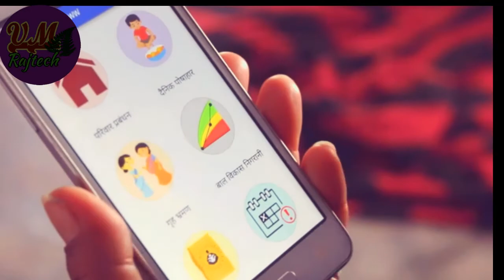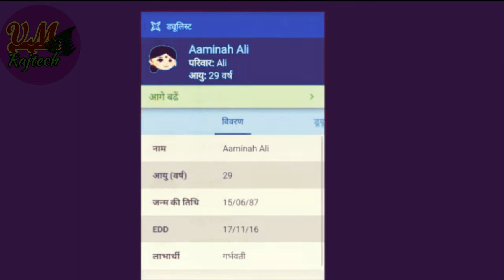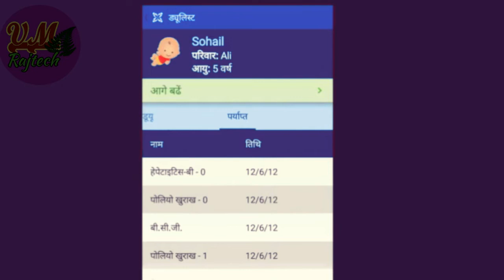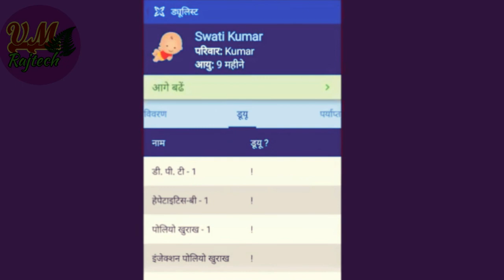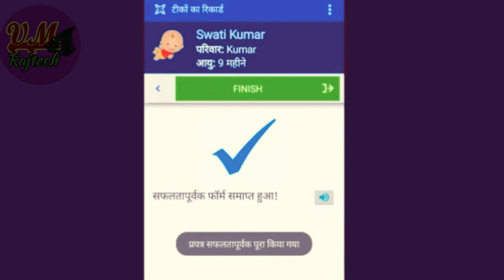Anganwadi me ICDS CAS ke dulist form kaise chack kare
आंगनवाडी कार्यकर्ताओ के स्मार्ट फोन मे ICDS CAS में डयूलिस्ट के फोरम को सही तरीको से चेक करना सीखे, ओर भी आंगनवाडी कार्यकर्ताओ स्मार्ट फोन ICDS CAS के बारे मे जनना  चहते हो तो चेनल को SUBSERIBE करे

आंगनवाडी कार्यकर्ताओ के स्मार्ट फोन मे commcare LTS डिलीट हो जाने पर वापस मोबाइल मे commcare LTS Application इंस्टॉल करे, ओर भी विडियो देखने के लिए निचे लिंक को दबाये👇

Commcare LTS mai ICDS CAS ko update kaise kare jane || आंगनवाडी स्मार्ट फोन मे ICDS CAS आपडेट करे

आंगनवाडी कार्यकर्ता मोबाइल का commcare its के icd-rtm app मे दैनिक पोषाहार का बाच्चो फोटो आगे नही जाने यह सेंटिग करे